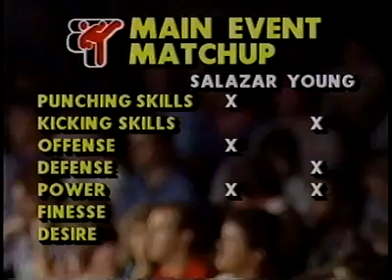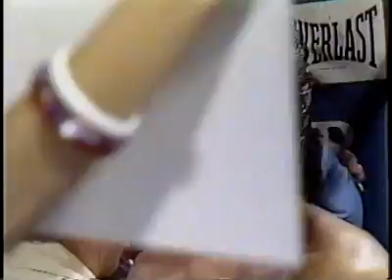Rob Salazar Vs. Charlton Young III (1985)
Rob Salazar Vs. Charlton Young
PKA Full Contact Karate
1985 | USA

Full contact contest for the PKA US Light Heavyweight Championship.